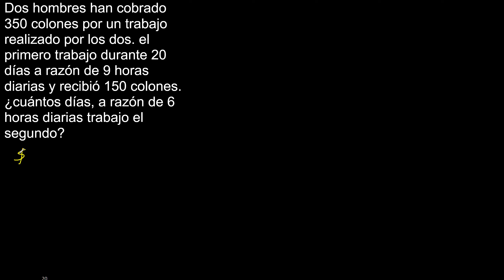Dos hombres han cobrado 350 colones por un trabajo realizado por los dos. el primero trabajo durante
Dos hombres han cobrado 350 colones por un trabajo realizado por los dos. el primero trabajo durante 20 días a razón de 9 horas diarias y recibió 150 colones. ¿cuántos días, a razón de 6 horas diarias trabajo el segundo?
Regla de 3
aplicación regla de tres